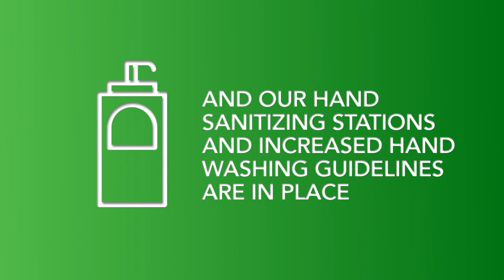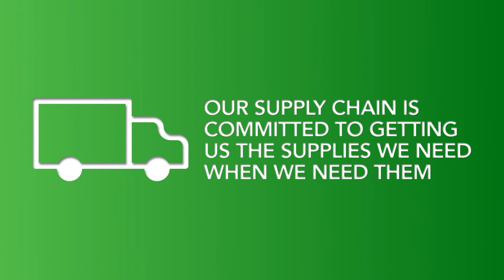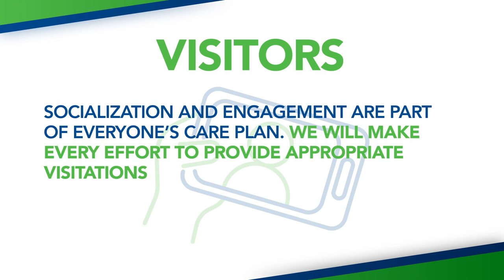ProMedica Senior Care - Safety Protocol